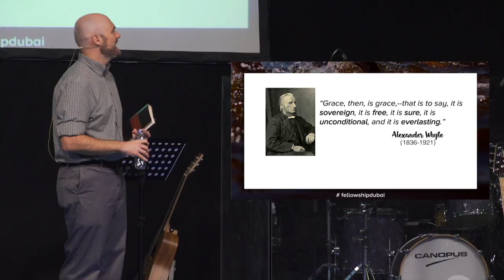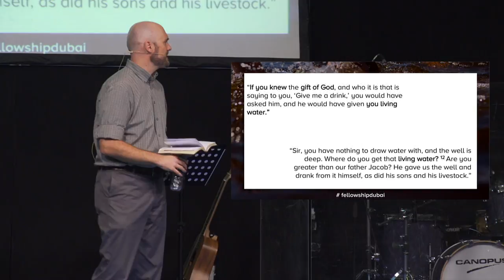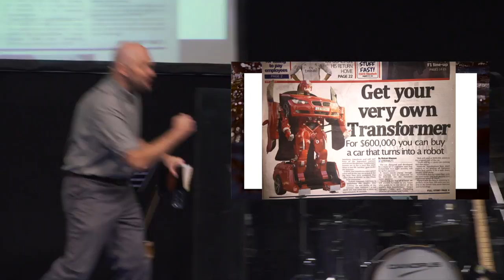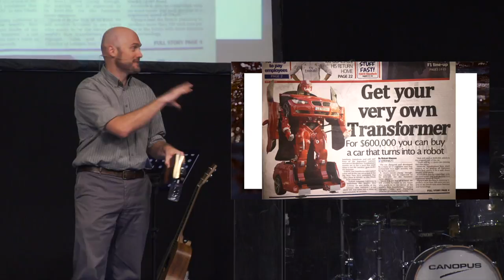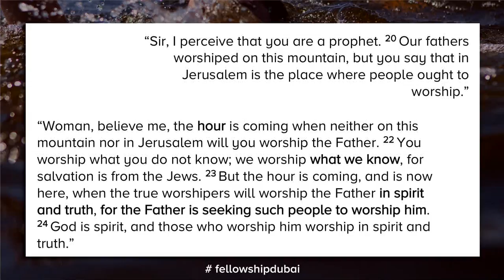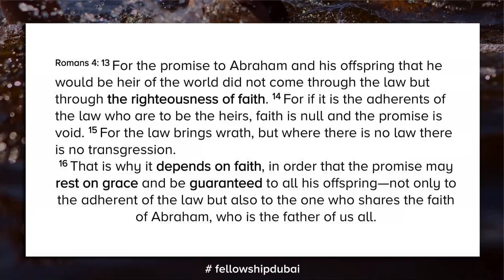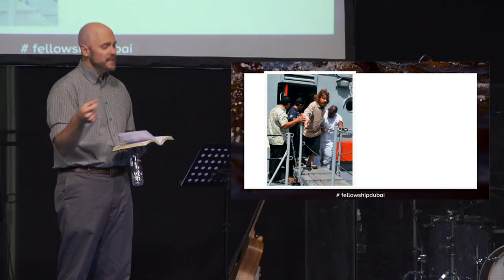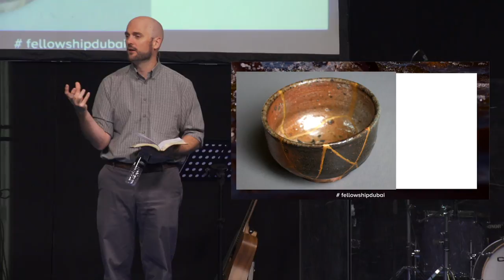Grace is Everlasting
As we continue our second chances series at the Gloria, we are going to hear one of the most famous stories of a second chance. No one in this story thought a second chance was possible except for Jesus. This is a second chance so outrageous, so life-changing, and so encouraging that it has stood the test of time. God's grace isn't just good for a moment, but a second chance can transform lives forever.

In this fast-paced, ever-changing world where we don't know what tomorrow holds, God's reminder of His second chances inspires and encourages us.

Pastor Bill and Darby